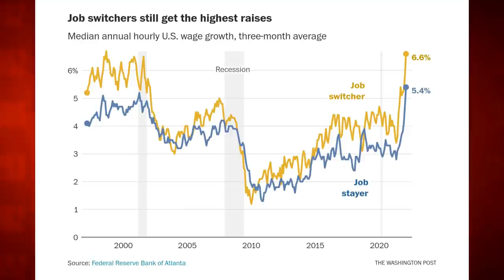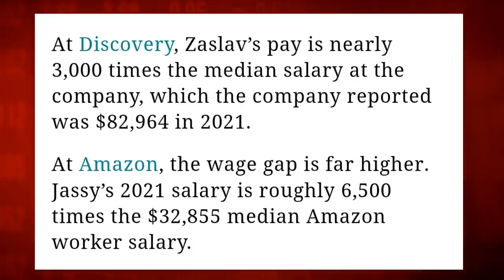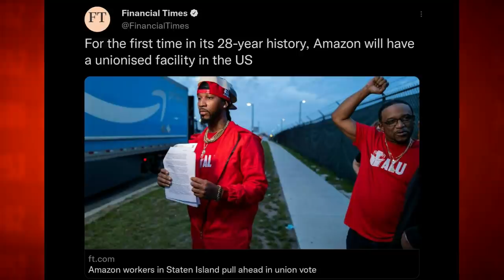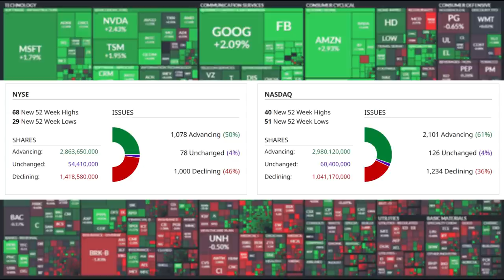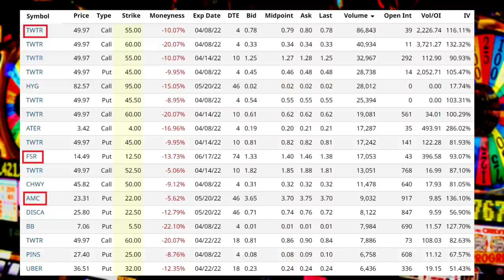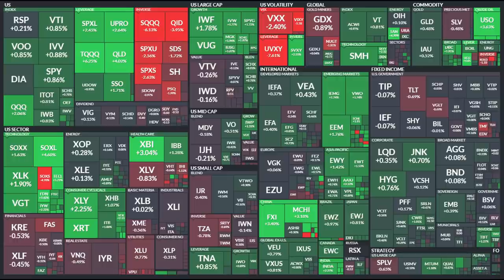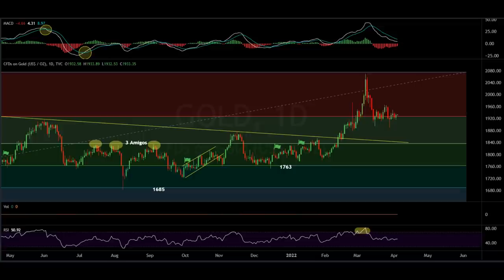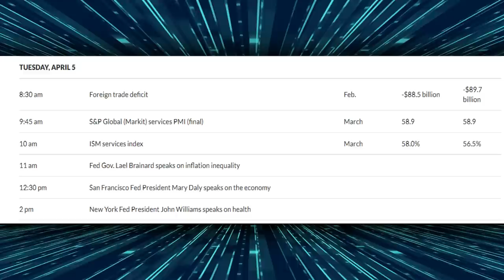Organized Labor Defeats Amazon: Wage Inflation Will EXPLODE!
Market Recap:
0:00 Intro
0:44 Down With the Oligarchy: Amazon's Union
23:39 Market Performance
25:25 Commodities
29:25 Options
35:35 Heat Map
41:40 Charts
57:00 Outlook